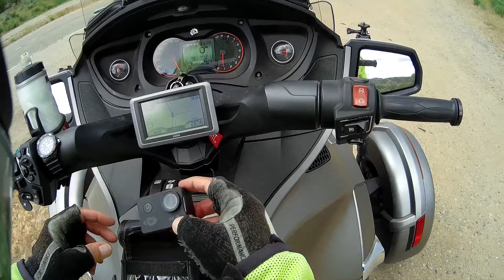We and the Spyder arrive at the NM Continental Divide.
Did we really Do This. John & Miriam, after leaving Santa Fe NM head north on RT US-550. then, We and the Spyder arrive at the NM Continental Divide as we head to Durango CO on the next leg of John & Miriam's Asphalt Odyssey.  We understand the meaning of "land of enchantment", encounter snow covered mountains, high temps and rain.

Video Gear:
*Cyclops Gear CGX3, video camera
*Editing software:  Movie Studio 14.0 Platinum

Other Stuff:
*Long Way Down, Via Video-Streaming. Motorcycle Touring Documentary (WATCH IT NOW on Amazon)
*Long Way Around, Via Video Streaming. Motorcycle Touring Documentary (WATCH IT NOW on Amazon)
*Feasting On Asphalt: Season 1. Alton Browns BMW ride across the US.(WATCH IT NOW on Amazon)

Cyclops Gear Action Camera, Courtesy All Out Cycles, Chesapeake, VA